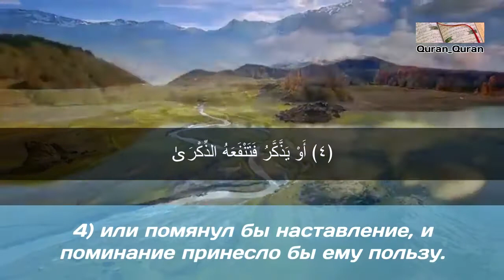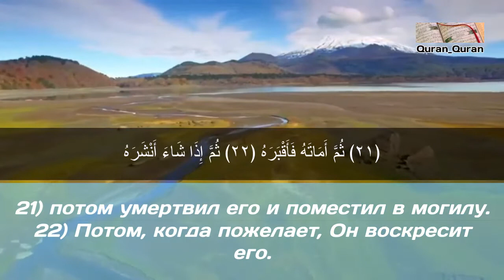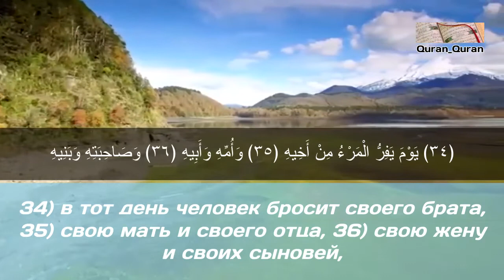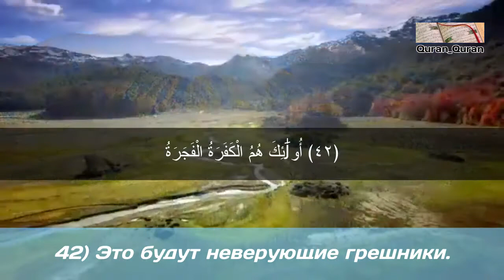80 сура Нахмурился (Абаса) القارئ اسلام صبحي